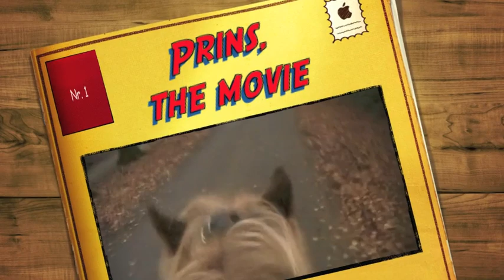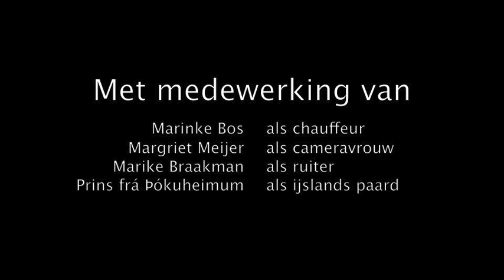Prins, the movie.m4v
IJRN, Thuis tölt 'ie altijd beter wedstrijd